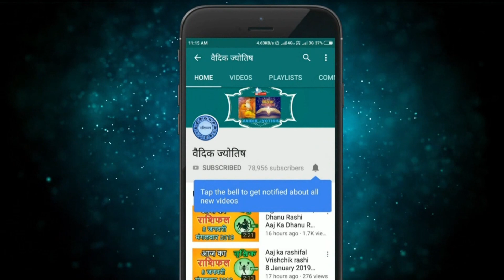सिंह राशि 6 जून सोमवार | Singh Rashi 6 June 2022 | Aaj Ka Sinh Rashifal Leo Horoscope